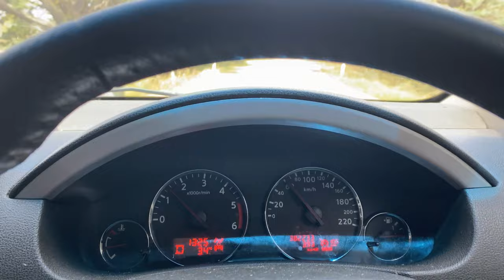Rainbow Trout in a HIDDEN small dam | DAIWA PRESSO MINNOW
Was fortunate enough to try out one of NSWs hidden stocked trout dams. A very small dam located 70km south east of Tamworth. Sheba Dam is stoked with rainbow trout and is small enough to walk around the edges of the bank. Within a few hours we had a combine of 4 trout which were all caught on the Daiwa Presso Minnows! I hope you enjoy :)